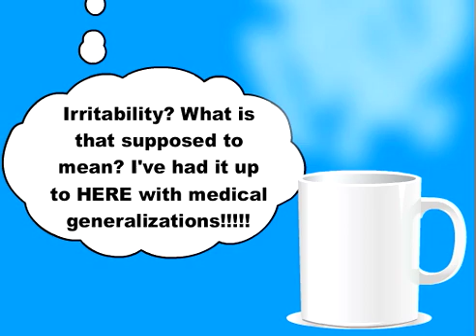Coffee Addict- Take It Easy